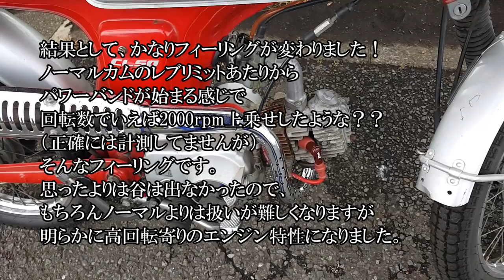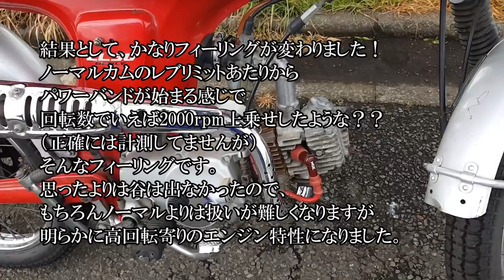【エンジン音#02 ノーマルヘッド用 キタコ ハイカム】 ホンダ４ミニ 横型 CL50 CD50 ベンリィ50s モンキー（音フェチ） mp4 バイク 排気音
≪音フェチ 排気音　エンジン音≫ホンダ４ミニ 横型 CL50 CD50 ベンリィ50s モンキー
ホンダ　CL50（ベンリィ50ｓ）の、音で聞くカスタムの記録です。
・キタコ　ボアアップ入門書【虎の巻】横型エンジン腰上編
・ノーマルヘッド用 ハイカムシャフト

結果として、かなりフィーリングが変わりました！
ノーマルカムのレブリミットあたりからパワーバンドが始まる感じで
回転数でいえば2000rpm上乗せしたような？？（正確には計測してませんが）
そんなフィーリングです。
思ったよりは谷は出なかったので、もちろんノーマルよりは扱いが難しくなりますが
明らかに高回転寄りのエンジン特性になりました。

ホンダ　CL50（ベンリィ50ｓ）
型式 Ａ－ＣＤ５０
全長×全幅×全高 (m) 1.820×0.725×1.035
エンジン型式 CD50E(空冷・４サイクル・ＯＨＣ・２バルブ・単気筒)
最高出力 (PS/rpm) 4.0/7,000
最大トルク (kgm/rpm) 0.44/6,000

【スクランブラー★ベンリィ ＣＬ５０】

■サーキット（カートコース）編
◎富士スピードウェーカートコース

（おまけ）
⇒【フルVer】 ヘルメットマウントカメラ映像 （富士スピードウェー カートコース）

【 日系★中華バイク日記 】　中国製 原付二種 ( 125cc )バイク GN125 ロングインプレッション
★バイクライフ　メンテ作業

★ナラシ＆長期レポート編